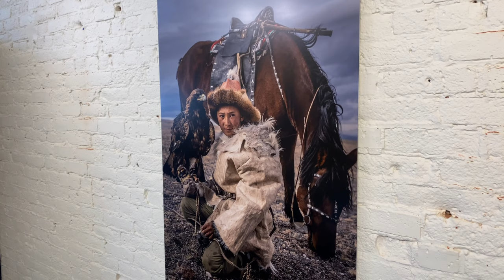Claire Thomas Fine Art Photography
Claire Thomas's photography on Dye Sub Aluminum